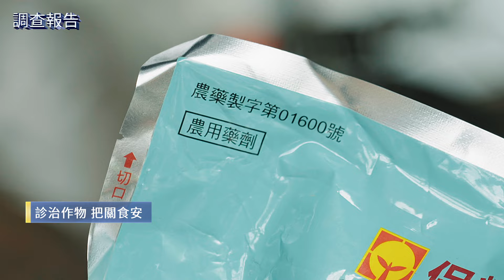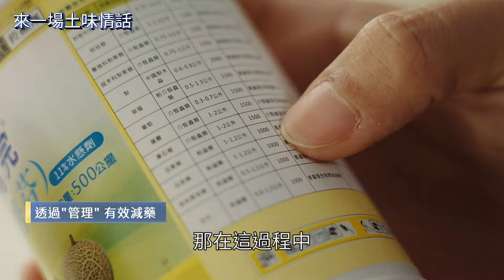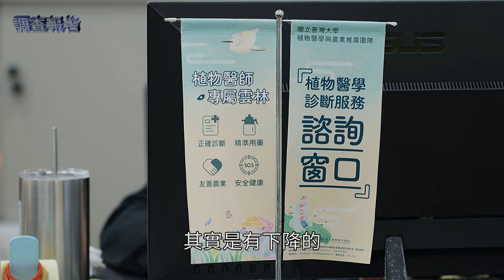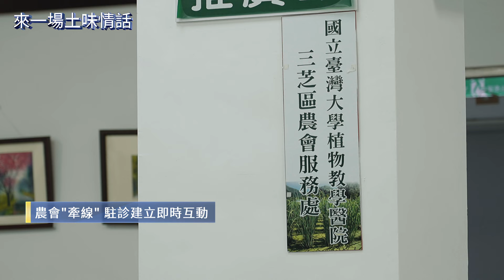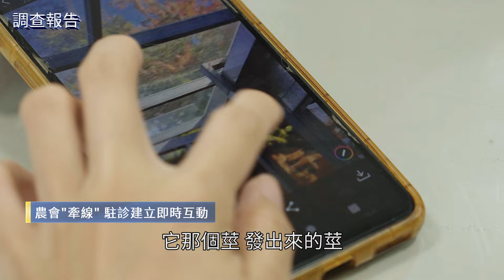植物醫師替作物開處方、減農藥 為土壤抓病灶顧食安｜來一場土味情話｜鏡新聞調查報告｜鏡新聞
和土地對話，還有一個重要角色，能做到確保農作物與環境安全，就是「植物醫師」。台大植物教學醫院雲林駐地的植物醫師李宗翰，扎根雲林超過4年，每當農友在田間遇到問題，李宗翰就會親自走訪問診，對症下藥，減少農友摸索的時間與金錢損失；植物醫師，是減少農藥危害、推動農業永續發展的關鍵人物，但過去推動《植物醫師法》，因為「醫師」二字，屢遭醫界阻礙，在學界退讓、改名為《植物診療師法》後，7月份終於立法三讀通過，台灣成為全球唯一有植物診療師專法的國家！未來將有更多人能投入植物醫師行列，跟著他們的腳步，一起走入田間，替生病的作物開處方吧！